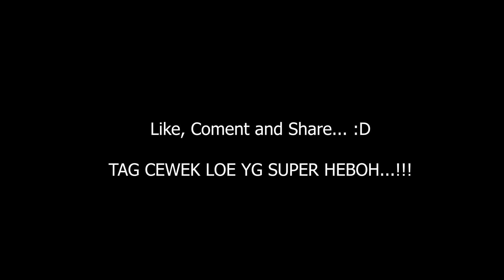SAMBAL NUKLIR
Untuk menikmati kreasi kami selanjutnya.